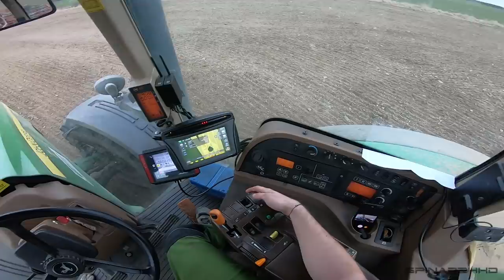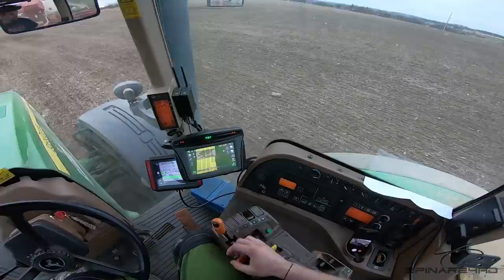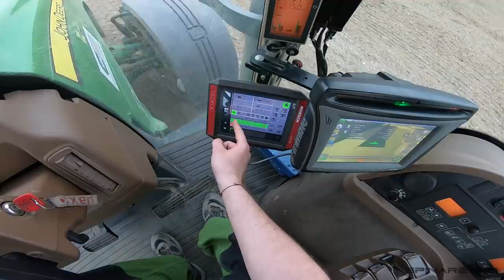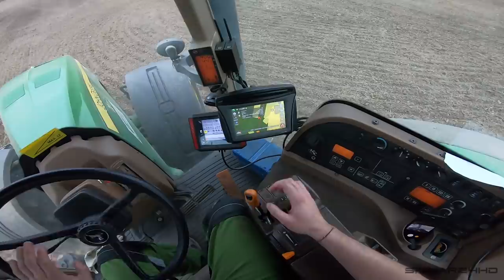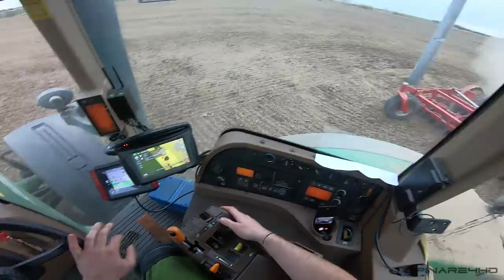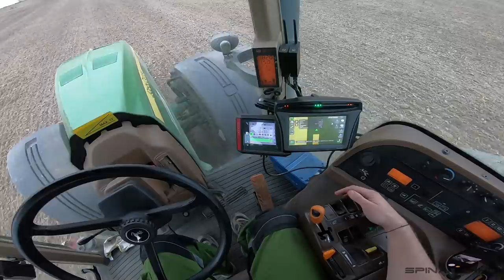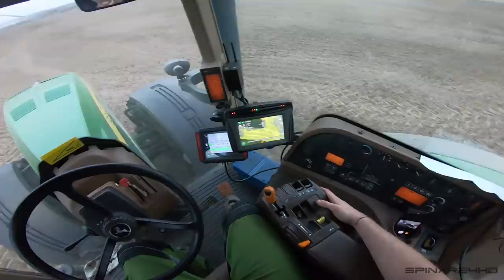FARMVlog #69 - Můj farmvlogový nástupce THE KOUBITCH ❤️